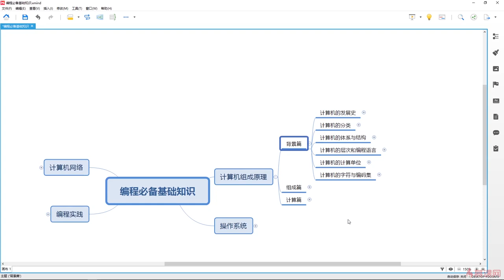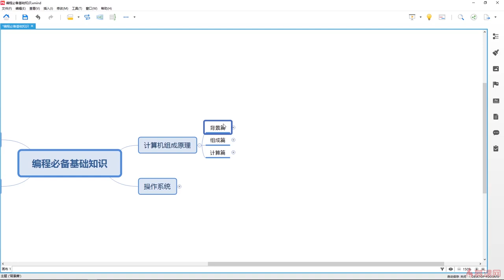14.1 课程总结 — 计算机组成原理｜程序员编程必备基础知识（ 计算机组成原理／操作系统／计算机网络）